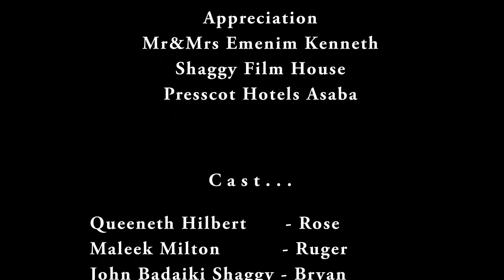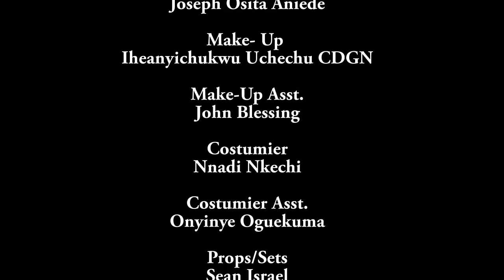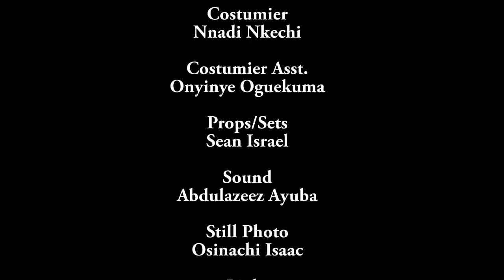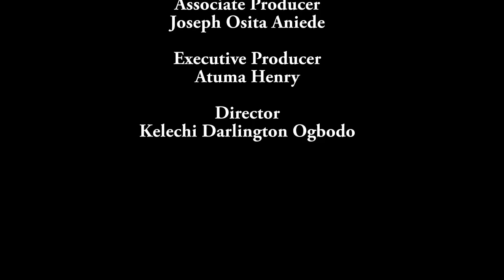From HouseHelp To Oga Wife "EKENE UMENWA" New Released Movie" - 2023